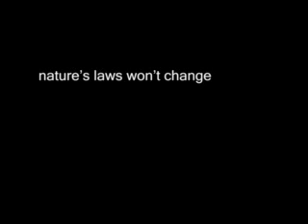Modern Lows of Global Life - The Low of Motivation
"Human beings are naturally motivated to seek lasting pleasure.
However, when their desires meet the pleasure, the desires are gradually extinguished.
The resulting emptiness motivates the individual to once seek again fulfillment, creating an endless cycle of fleeting pleasures."